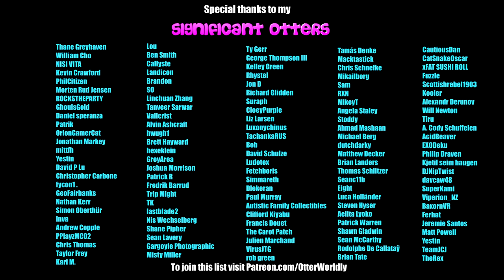The greatest game I've ever played: Baby Shark VR Dancing Game! + GIVEAWAY!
Enter to win a Baby Shark VR Dancing Game Steam Key
The headset mic worked out this time cuz it sounds like I'm underwater 😉